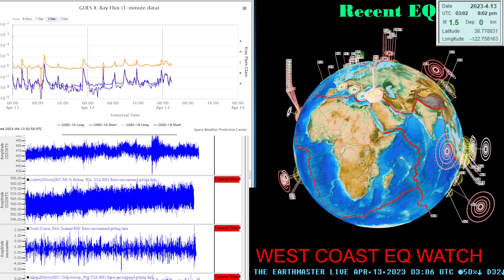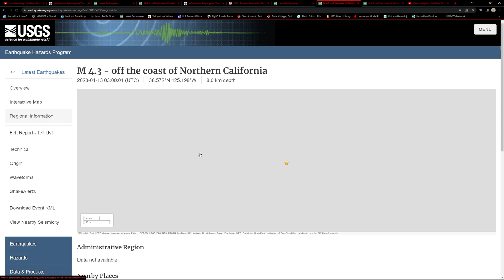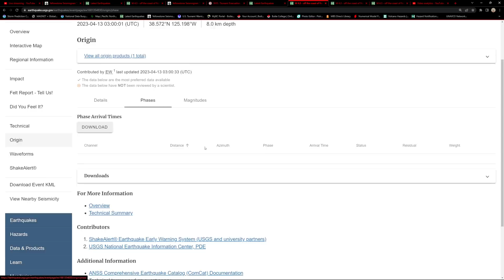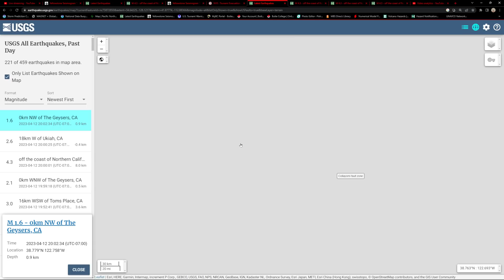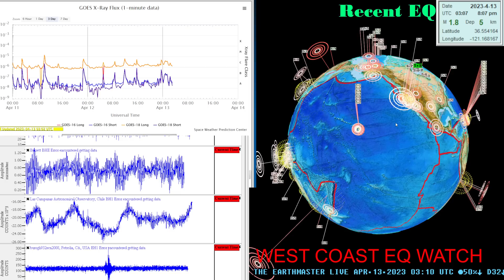4.3 Earthquake Offshore Northern California. Very odd location. Wed night 4/12/2023